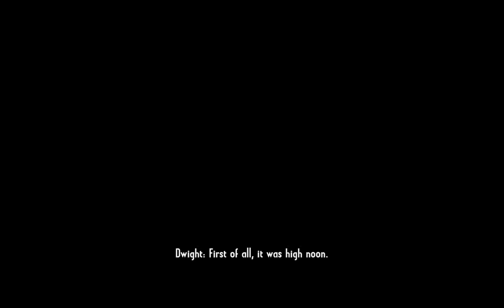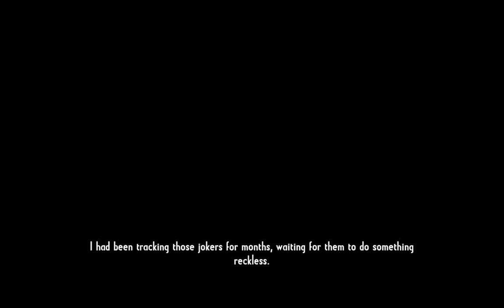Let's Play Call of Juarez Gunslinger - 08 - The Daltons bank robbery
Once more, into the wild west. With guns, bad guys, explosions, horses, train robberies and more. The story of Silas the bounty hunter unfolds for a mere $15...